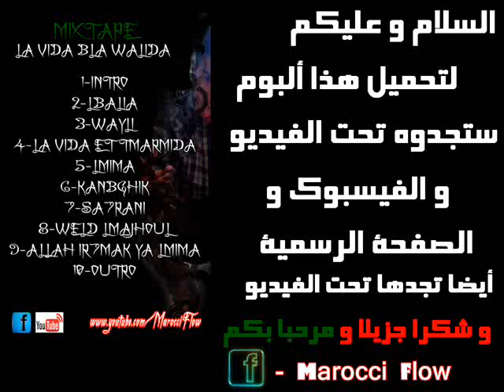أغنية مغربية ستجعلك تبكي من شدة حزنها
Number One Head&Shoulders (MAROC) JAY Z Livestream De Barclays Waka Flocka Flame ft. Dorrough Music & Shawty Lo - SOLO (Official Video) nabila Diddy presents MGK with a Gold Plaque رسوم متحركة مغربية - حكايات بوزبال - الحلقة 8 - الوسيطة DROS - Cazafonia (Official HD) Nicki Minaj Gives Lil Wayne A T-Rex For His Birthday! Slaves of Dubai HABLO - GALOU Dubai ستار اكاديمي 6 - ميريام فارس & بسمه بوسيل Expendable 1 film entier Maher Zain - Ya Nabi (Arabic Version) | ماهر زين - يا نبي سلام عليك 99 Problems (Explicit politique Remix) ORIGINAL UPLOAD (Freestyles et parle en ouverture) 28/09/12 ميريام فارس - ستار اكاديمي 6 - انت بتقول اية Momo "EST" Sa3er Man mawazine 2012 Kevin Razy [16] - Joute musicale entre Rohff et Booba - ONDAR - 1er octobre 2012 myriam fares Ah Youmah / ميريام فارس أه يمّه Khaled - C'est la vie (Clip officiel) Number One Head&Shoulders (MAROC) Ahmed Mekky - Atr El Hayah / أحمد مكي - قطر الحياة Diam's - Sept à Huit Voilée - Une autre Vie - Interview Du 30 Septembre 2012 Spoo Pow Feat 7-Toun Feat Mb-One __ Is Back !! Tyga - Do My Dance (Explicit) ft 2 Chainz : French Montana "Stay Schemin'" Montana BET 106 and Park Terrance and Rocsi Farewell Celebration fow myriam fares Don Bigg Muslim L3arbé Dros Mr Danger Boom french montana booba ciroc rap algerien rap tunisien rap marocainSAMS Booba - Scarface Booba - Scarface Daoudi live soiree de fin d'annee sur 2M chaabi Maroc Said Naciri Hassan EL FAD hanane fadili khayari comedia OpsiRap RA9EM I3TI9AL 2011 Mounir Remach & Hmido Dib Jim Jones (Feat. Waka Flocka) - Chasin The Paper Kimbo Slice mike tyson bop sapp Gato feat. Booba & Philly Poe - Corner Booba - Vaisseau Mère (Clip Officiel . Booba - Vaisseau Mère (Clip Officiel) ["Selection Naturelle"] Nessbeal - Ginger Wine ft. Debrouya [CLIP OFFICIEL] badr hari badr hari Mehdi K-Libre Feat. Masta Flow - DIMA "Clip Officiel lmekhzen mouvement shakira muslim daoudi elton john mawazine marrakech hal9a stati 2m tv aljazeera alarabia almaghribia hespress likome nador lblad lhogra libanaise Nouvel épisode "Al Akhbar"... 100% inédit !!! Mr Danger : Morra Da7ka Achno Mkhabi (Hook By Slim Rabid Wave) LA FLESH FEAT. MASTER DIB - LWE9T DIALEK [Official Clip HD] 2012 PSY - GANGNAM STYLE Version a la Marocaine SANATI7 Mc Draw - Freestyle Ra9em Wa7ed [Official Clip] [HD] GREEN BOYS series : Wh Nouvel épisode "Al Akhbar"... 100% inédit !!! M-BOY - ALBUM RIH (SNEAK PEEK) 2012 2Face The Master Muzik Murda TOXIK ( HY-TEK ) FREESTYLE « Ça tourne » - court métrage version officielle [ FULL HD ] Error - Episode 1 مراد بوريقي "حبيبي على الدنيا" - احلى_صوت MBCTheVoice Accident SALA AL JADIDA GREEN BOYS series : Who's next ? ( Episode 1 ) Switchers la série Episode #18 L أهداف برشلونة 2-2 ريال مدريد [07/10/2012] رؤوف خليف Les moutons d'Al Aîd au souk فوز الرجاء SiSimo ''BaCh Jay BaCh Dayr'' [Mnine Daz] L'z3er : C'est L'z3er Baby FHAMTINI OULA LA NET حسين الجسمي - حبيبي برشلوني 2012 كامله جديد m مسرح الجريمة أم تقتل ابنها بعد ان قام هو بقتل اخته pub fzr7ane داخل إقامة الأسود أهداف الأرجنتين 3-0 أوراجواي [13/10/2012] حاتم بطيشة شباب عربي يتحدث عن المغرب SiSimo Promo Album ''Bach Jay Bach Dayr'' Sur Medina FM [Part 2] Episode 2: You Were the Next Maroc vs Mozambique 4-0 | Eliminatoires Coupe d'Afrique 2013 [HD] بوزبال فرحان بتاهل المنتخب المغربي لكاس افريقيا Wizzy Voice - Kan2amen (Official Link)Switchers La série Episode #14 المغرب 4 - 0 الموزمبيق بتعليق فرنسي Canal+ أهداف مباراة المغرب 4-0 الموزنبيق بتعليق راديو مارس la cayber criminalite الجريمة الإلكترونية بالمغرب أهداف مباراة المغرب 4-0 الموزنبيق بتعليق راديو مارس الرجاء 4 - 0 البنزرتي كأس الاتحاد العربي SHAYFEEN - EJJAHD feat. RJ (HY-TEK) [REMIX OFFICIEL] 7-TOUN AKA HITLER (FREESTYLE) Hamza Hard - Baghi T3refni Chkoun (Official Clip) Error - Episode 2 Ahmed Soultan Momo - SANATI7 Live Hit radio.HY-TEK - "JUMP JUMP" (remix officiel KRIS KROSS) - [2012] (موقف بن كيران من أغنية فهمتني ولا لا CLIP OFFICIEL "DZ" - LOTFI DK FEAT FIANSO MAAN - فريد غنام و نوردين دربالي Madi -- eL Maghreb 2012 L3arbé -- Ka3i 3la Kolchi DON BIGG -- FHAMTINI OULA LA